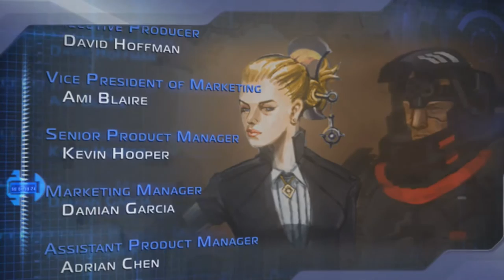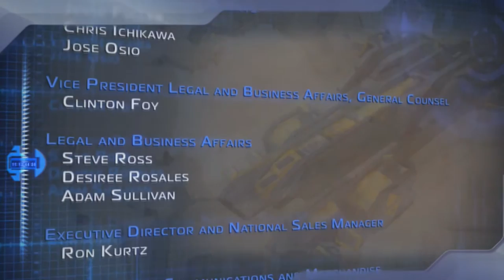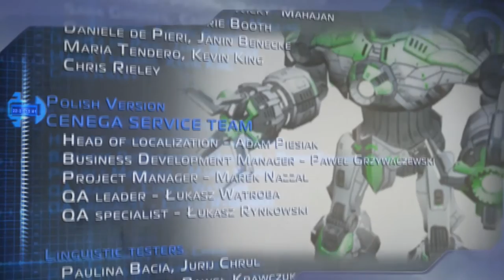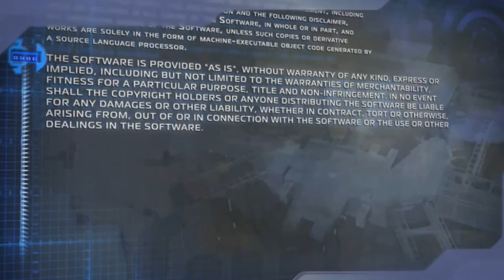Supreme Commander 2 - Chapitre 3 - Mission 6 : Compte à rebours final - Partie 2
Pour qui sera Shiva Prime ?